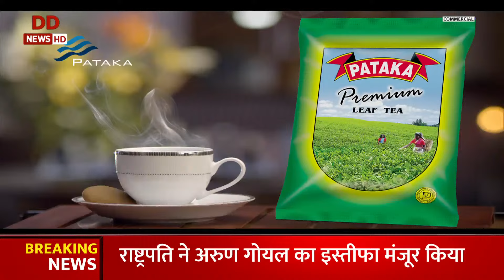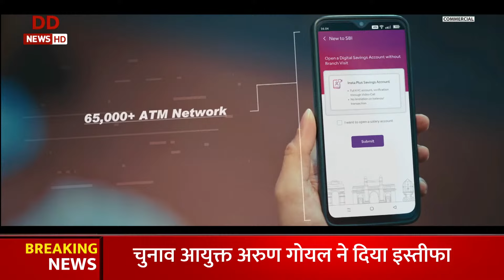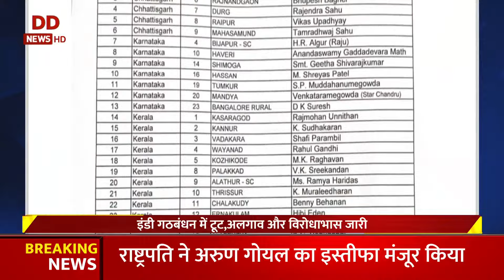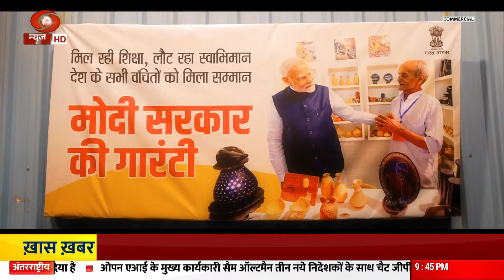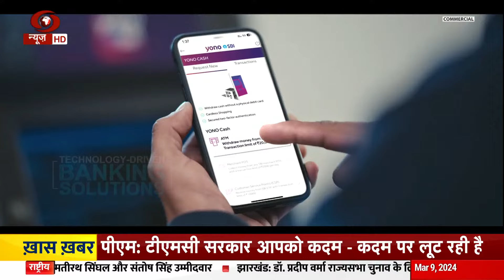News Night: PM Modi visits Kashi Vishwanath temple in Varanasi and offers prayer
Prime Minister Narendra Modi’s recent visit to Varanasi was a significant event, marked by the inauguration of the Varanasi-New Delhi Vande Bharat Express and the launch of development projects worth over ₹19,000 crore.

🕒 बिना समय गवाए, देखिए दुनिया की तमाम घटनाओं का सार एक्सप्रेस 100 में।